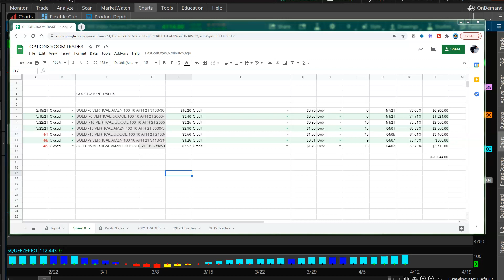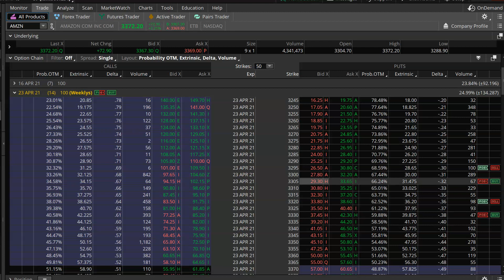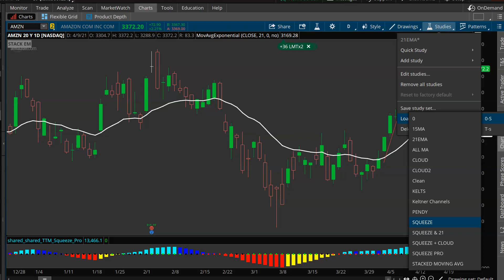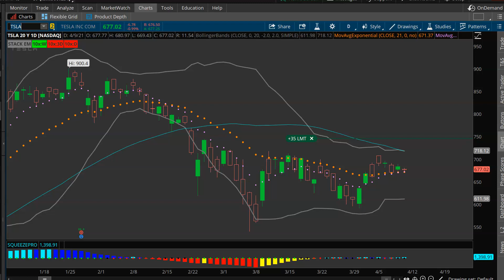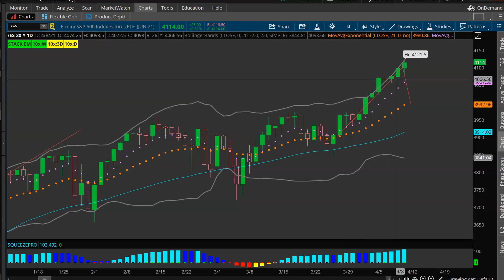(Options Trading) A Recap of my $20,000 $GOOGL & $AMZN Trades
In last Friday’s video, we covered the setup in $GOOGL and the potential for a push to new all time highs. In tonight’s video, let’s take a look at how that unfolded, along with a few important things to take note of moving forward 🚀

**Trade live with me Monday-Friday in the Simpler Trading Options Room!📈**

Free Guide to Entries & Exits

(INDICATORS I USE 👇🏽)

- 21 period EMA

- bollinger bands (default TOS settings)

- squeeze pro indicator

STACKED EMA'S TOS SCRIPT

# ST_EMA_RibbionDEV
# Rev 05/19/18
defineGlobalColor("EMA8", color.yellow);
defineGlobalColor("EMA21", color.white);
defineGlobalColor("EMA34", color.magenta);
defineGlobalColor("EMA55", color.cyan);
defineGlobalColor("EMA89", color.red);
defineGlobalColor("EMA144", color.gray);
def ema144 = expAverage(close,144);
def ema89 = expAverage(close,89);
def ema55 = expAverage(close,55);
def ema34 = expAverage(close,34);
def ema21 = expAverage(close,21);
def ema8 = expAverage(close,8);
plot EMA8_ = ExpAverage(close,8);
plot EMA21_ = ExpAverage(close,21);
plot EMA34_ = ExpAverage(close,34);
plot EMA55_ =  ExpAverage(close,55);
plot EMA89_ = ExpAverage(close,89);
plot EMA144_ = ExpAverage(close,144);
EMA8_.setDefaultColor(GlobalColor("EMA8"));
EMA21_.setDefaultColor(GlobalColor("EMA21"));
EMA34_.setDefaultColor(GlobalColor("EMA34"));
EMA55_.setDefaultColor(GlobalColor("EMA55"));
EMA89_.setDefaultColor(GlobalColor("EMA89"));
EMA144_.setDefaultColor(GlobalColor("EMA144"));
EMA8_.setLineWeight(2);
EMA21_.setLineWeight(2);
EMA34_.setLineWeight(2);
EMA55_.setLineWeight(2);
EMA89_.setLineWeight(2);
EMA144_.setLineWeight(2);